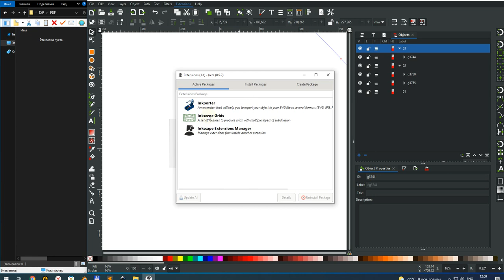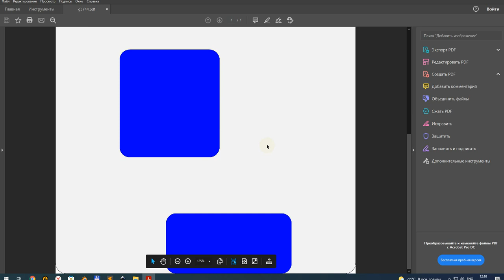"Inkporter" Inkscape Extension - Export your object in your SVG file to PDF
Inkporter
by Rania Amina
An extension that will help you to export your object in your SVG file to several formatsPDF by its ID. If you're a book creator, icon designer, seller in a marketplace, web designer, this extension will help you with your task.